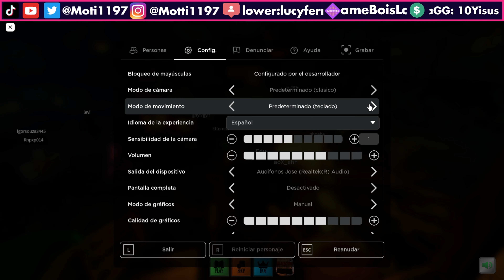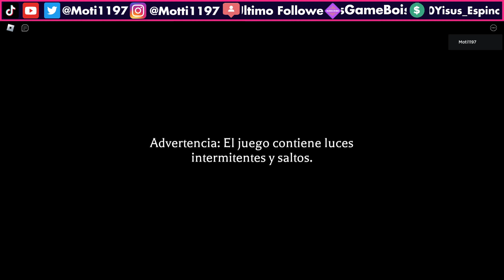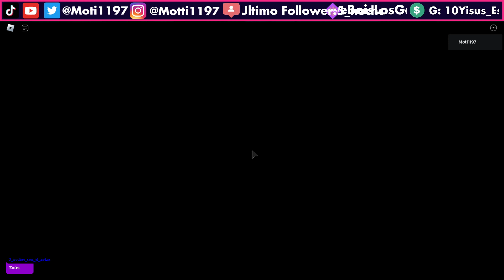Especial de HALLOWEEN de Moti1197 - Roblox: The Mimic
En el especial de Halloween jugaremos The Mimic en Roblox , da miedo como dicen?

🎮Codigo de Creador de EPIC: MOTI1197, si deseas puedes apoyarme 💖